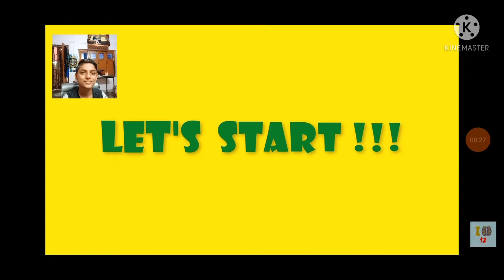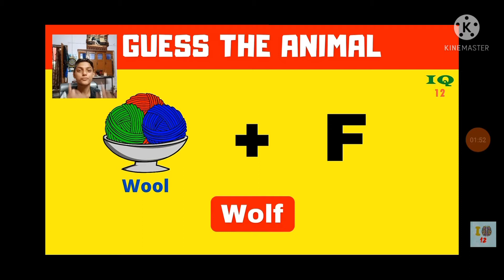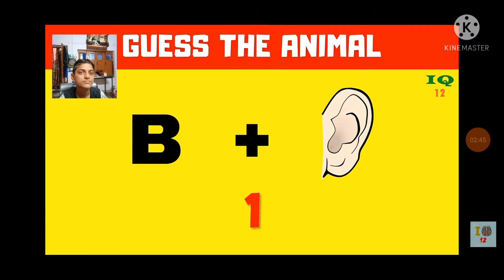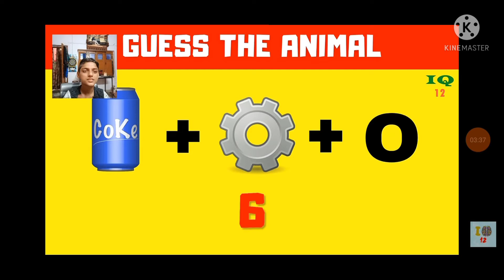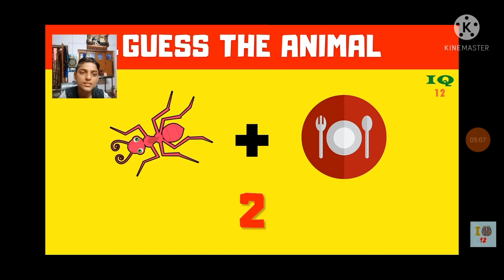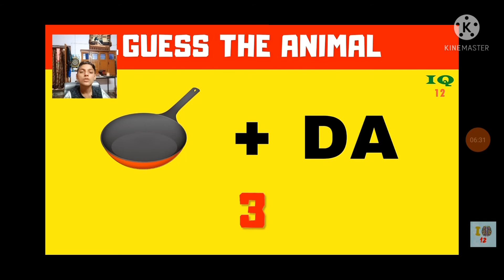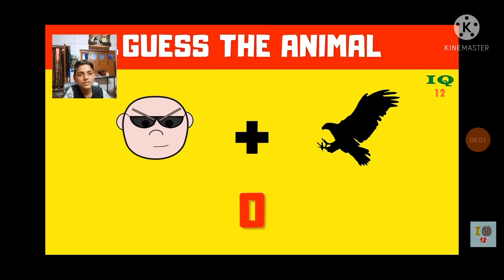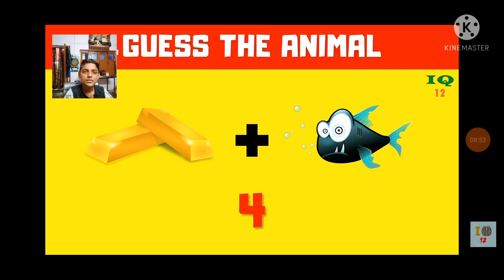I quit!!!!!! Guess the animal by emoji.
I quit! Guess the animal by emoji challenge .
Emoji challenge accepted